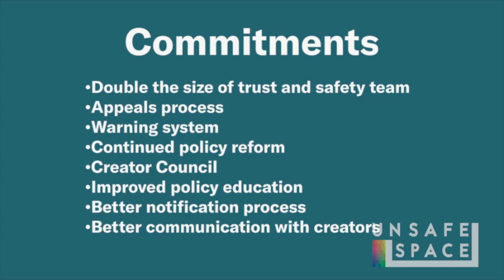Upstream: In Patreon We Trust?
(This week's episode of Upstream was prerecorded.)

This week on Upstream, Carter analyzes Patreon's deplatforming of Carl Benjamin (Sargon of Akkad) and Milo Yiannopolous. With the decline of religion in America, are founders using their companies as platforms for moral advocacy?

Please join Carter for Upstream, and feel free to Tweet ideas/suggestions/comments to him at @unsafeshow, or leave them on Youtube.

About Upstream:

Culture may be upstream from politics, but philosophy is upstream from culture.

All too often, politicians, pundits, celebrities, and other NPCs fabricate "principles" of behavior in an attempt to win the argument du jour. But what happens if we actually accept these premises and apply them universally? What happens if we consistently "believe all women?"

The Enlightenment brought the concept of universal application of philosophic principles to Western Civilization, but today's leftists and their postmodern University charlatans have all but erased it from our culture. It's time to bring it back.

Every Tuesday at 16:00 Pacific, we'll examine the cultural and philosophical roots behind popular narratives spun on Twitter, cable news, or elsewhere, and examine the ideas that hide upstream from them. What would happen if we took those ideas seriously and applied them to everyone universally?